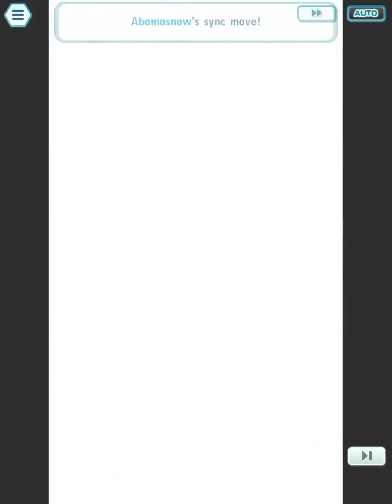December 22, 2022